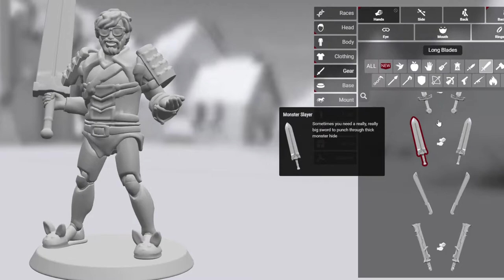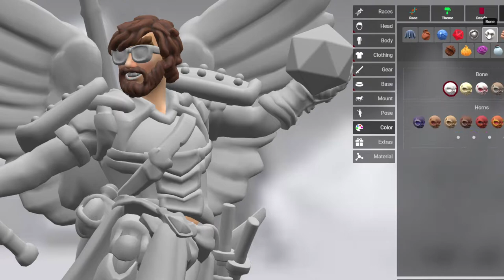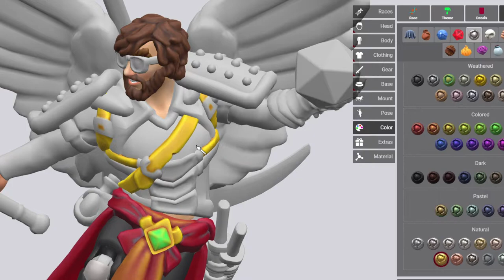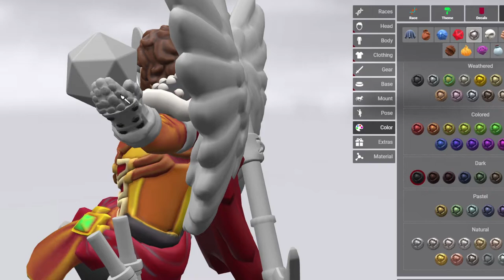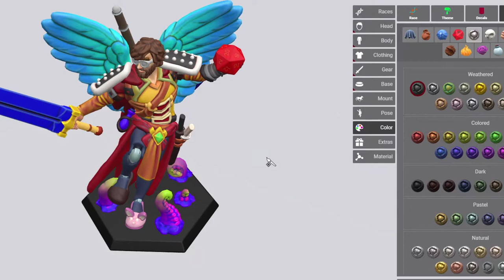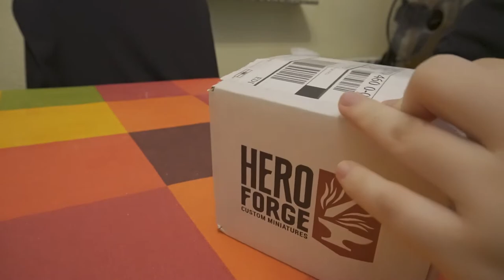Descajeando - Miniatura personalizada - HeroForge 2.0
Ha sido abierta.